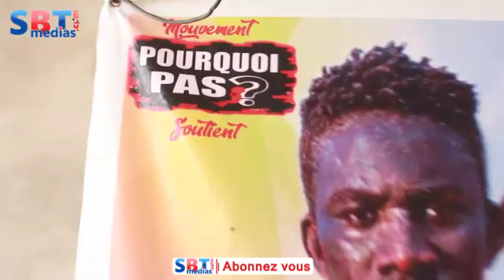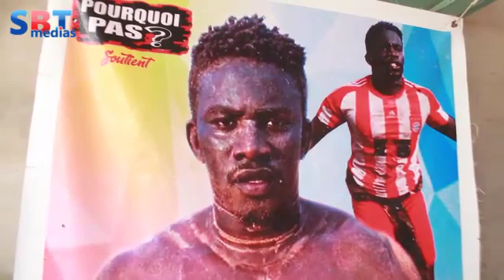Lutte: Petit Baye Fall cite ces adversairs Onde le fou Baye Ndiaga Wouly et tacle sévèrement...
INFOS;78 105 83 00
Nous suivre sur Facebook: